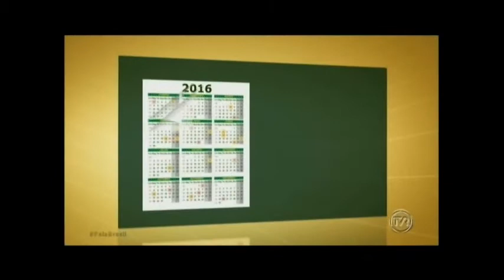Cresce o número de parto em mulheres acima dos 50 anos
E os médicos e especialistas em reprodução humana explicam os prós e contras da gestação tardia.